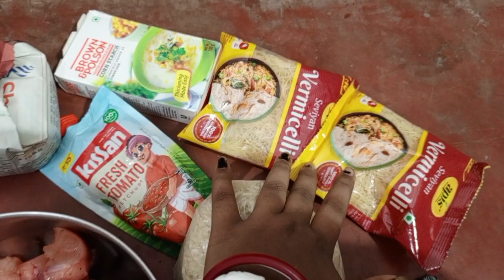লোকের বাড়িতে না বলে গেচ্ছি বলে ওদের কুকুরটা অপমান করে আমাকে তাড়িয়ে দিলো এটা কখনো ভাবা যায় 😭😭